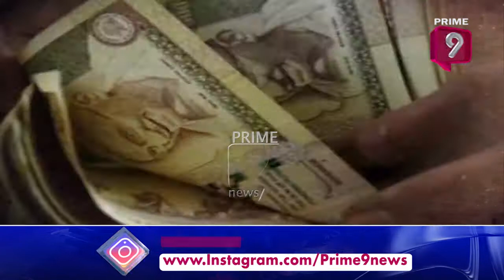టీవీ చూస్తూ పడుకుంటే నెలకు 25 లక్షలు జీతం | Prime9 News Live